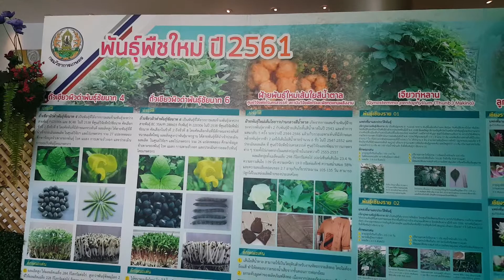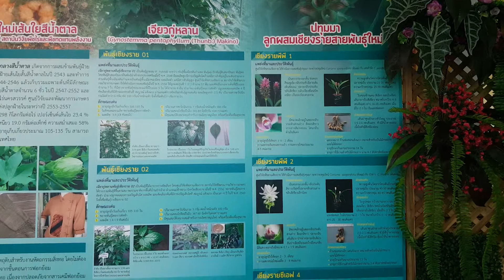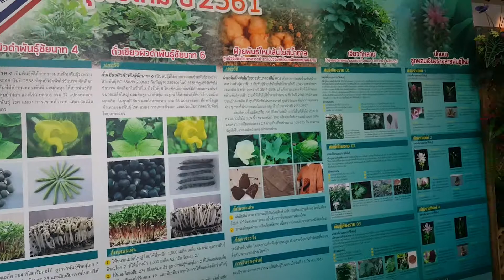ผลงานเกษตรแม่นยำ